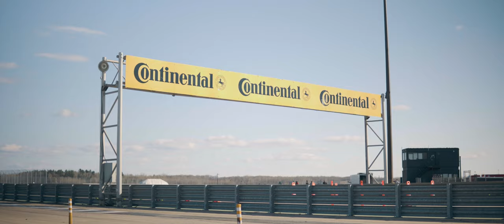ICAR CARS & COFFEE SEASON OPENER | (4K)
The season is finally here!! After a long winter the cars are out and ready to rip! Lots planned for the year and to start it off here is the Cars and Coffee Season opener held at ICAR.

Next Film is Driven Show Toronto so look out for that!

More features, and event after movies are on there way!